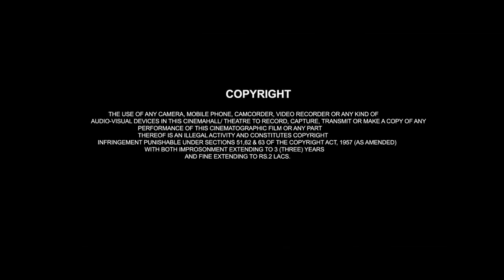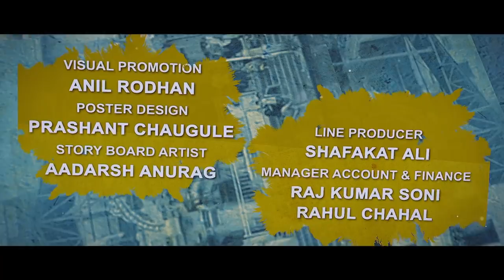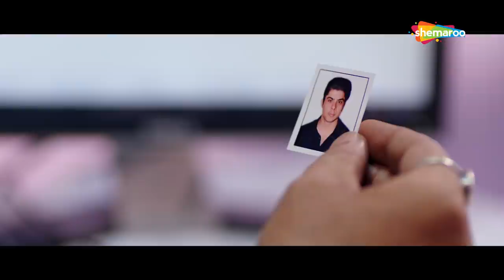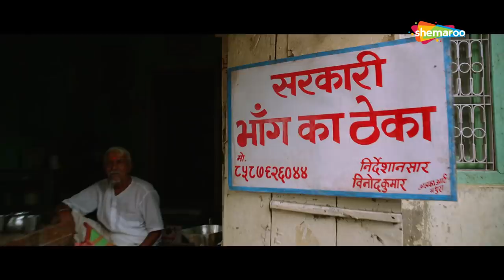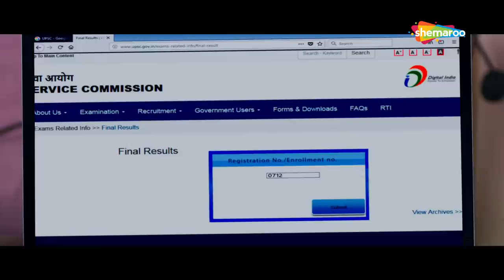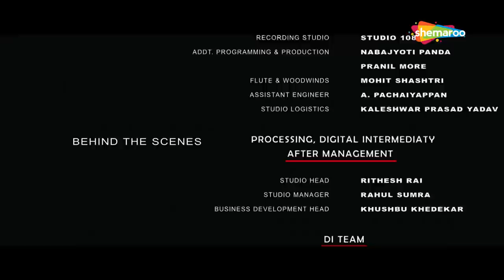Ekkees Tareekh Shubh Muhurat | Sanjay Mishra | Bollywood Full Hindi Comedy Movie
Movie Name : Ekkees Tareekh Shubh Muhurat
Cast : Sanjay Mishra,Brijendra Kala,Mukesh Tiwari,Sitaram Pancha,Bhagwan Tiwari,Kajal Jain,Chandrachoor Rai,Mahesh Sharma
Kamalika Banerjee,
Director : Pavan Kumar